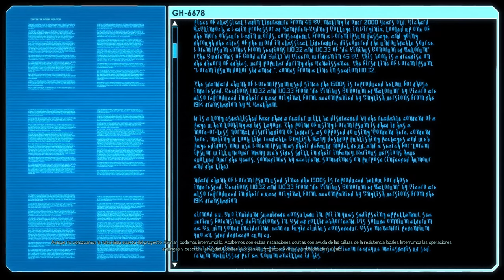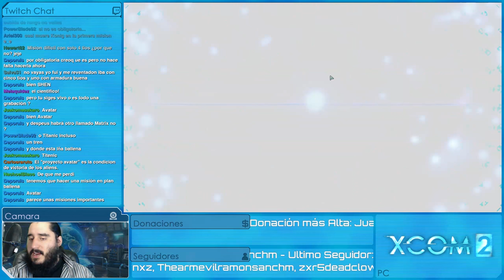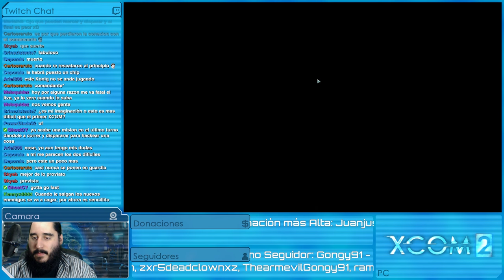XCOM 2: ELECTRIC BOOGALOO &KNUCKLES [ESPAÑOL] | Episodio 6 - Tirador de Élite [Comandante - 1440p]